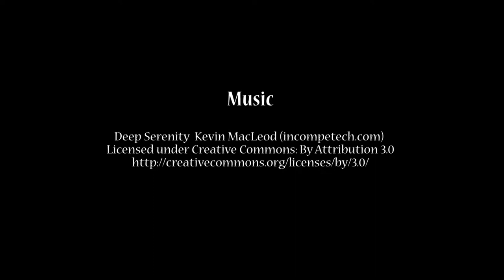New Moon September 2018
If you know someone else who would like this video too, please share it!

Work with Me and discover what individual Creative Depth Coaching can do for you